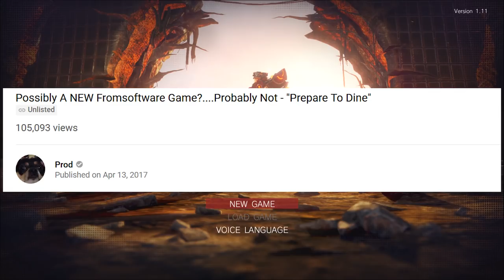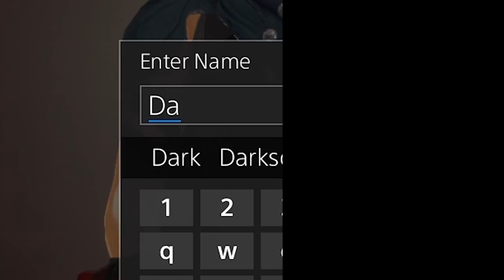ANIME I FONDLE THEM - Preparing For Code Vein! - God Eater 3 Gameplay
Leave a like on the video if you enjoyed :) Now when code vein comes out in 6 years i will be ahead of the competition!